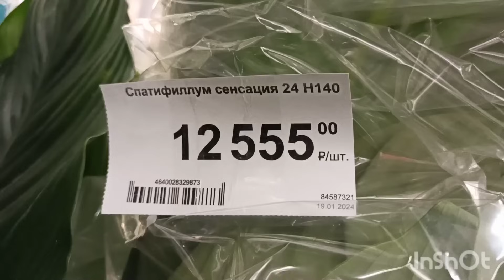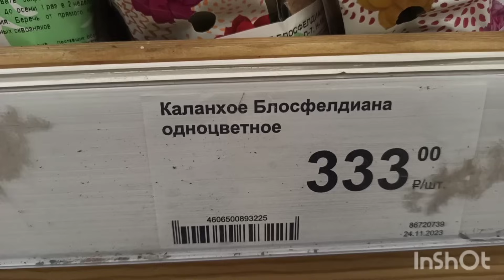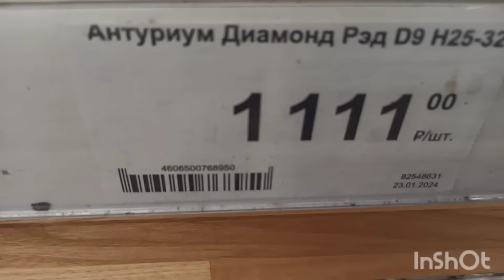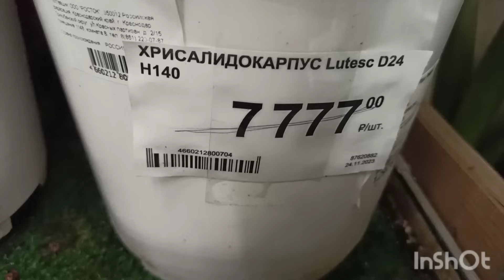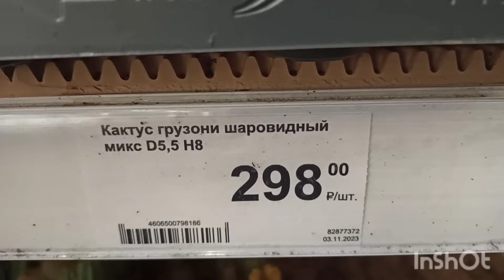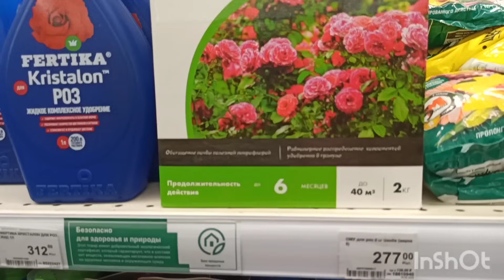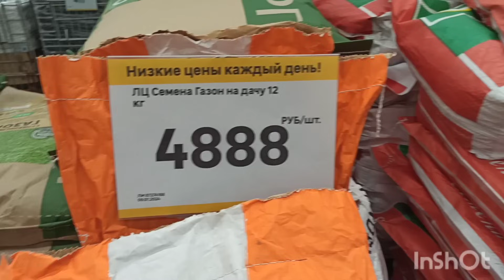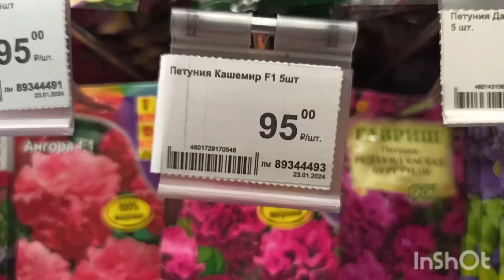Леруа Мерлен. Комнатные растения, цветы, семена овощей и цветов.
Ассортимент растений: Фаленопсис, Дендробиум Аполлон, Спатифиллум, Аглаонема, Пахира Акватика, Хамедорея замиокулькас, Замифалия, Фикус, Драцена, Экеверия, Гардения, Соляройя, Фитонния, Каланхоэ, Сенполия, Пеперомия, Маранта, Роза, Хризантема, Ананас, Антуриум, Эуфорбия, Хрисалидокарпус, Стрелиция Николая, Ховея, хлорофитум, Фикус Бенджамина, Гимнокалициум, Эуфорбия, Кактус.
Удобрения, дренаж, грунт, семена газонных трав, корнеплодов,
 овощей и цветов.
Как помочь лимону. Сделай это.
деревце кофе на моём балконе.